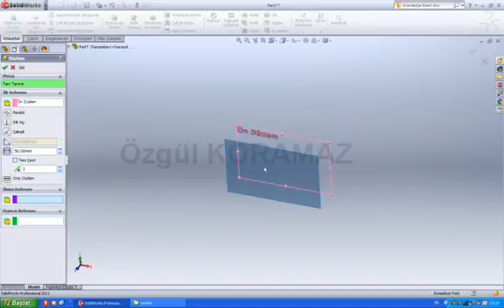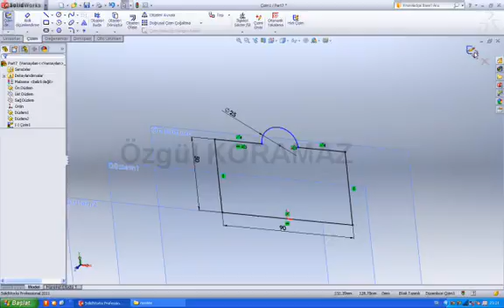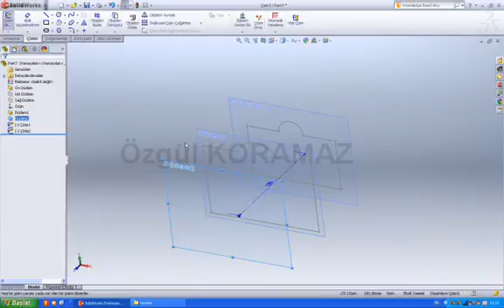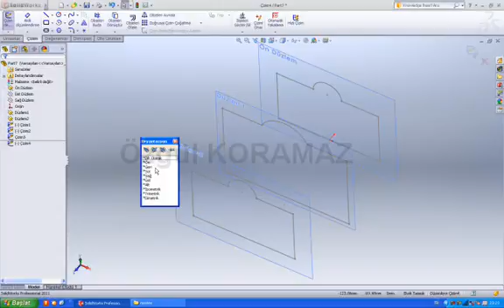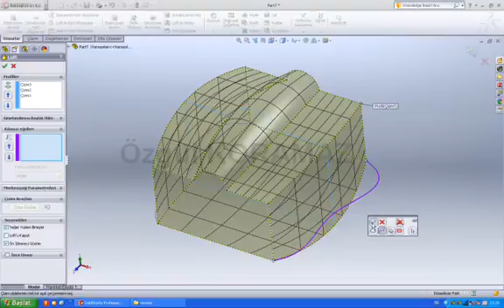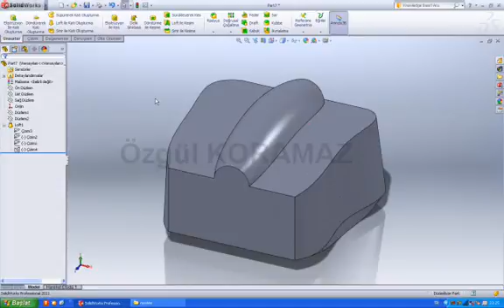Solidworks Dersleri 82 Loft Yardımcı Çizgi ile